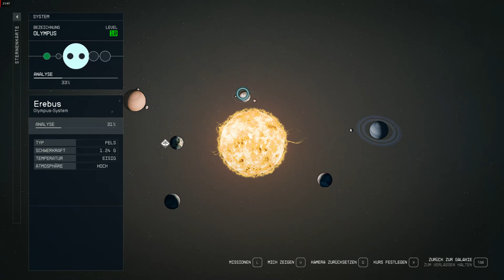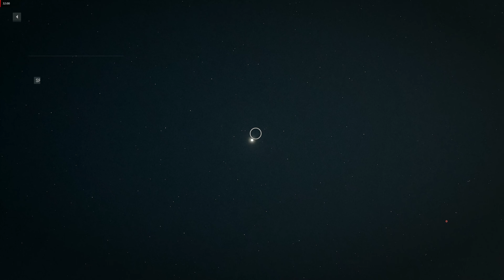Starfield 43 pc gameplay no commentary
nocommentary german english gameplay OK, make it clear to board. The boss goes in there himself. Well now I can't even fly away. the drive is blocked. wtf. should I now fly to neon in real time...